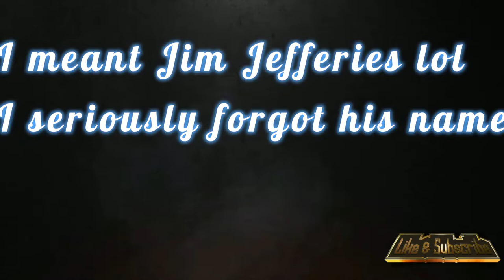REACTING TO Bill Burr I Wanna get A Gun - REACTION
I got Jim Jefferies name wrong in the video lol

I will be posting more content so Make sure to click notification.